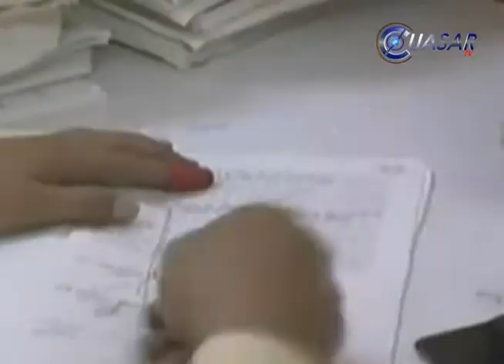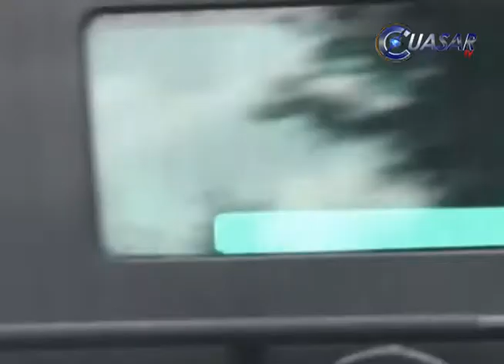Reaprende la PGR a Rodrigo Vallejo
En Base a una orden de localización y presentación que tiene ante la Subprocuraduría Especializada de Investigación en Delincuencia Organizada, esta mañana Rodrigo Vallejo Mora fue reaprendido por la PGR cuando acudió a firmar, como cada lunes, el libro de procesados.